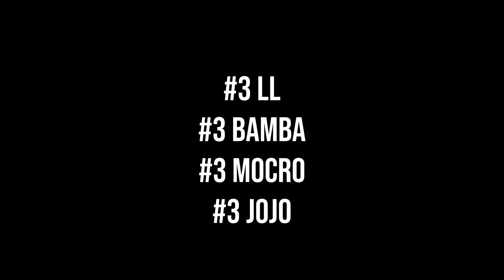LG x RichieVD - Loaded Shotty (Music Video) (Prod. Reimas) | Pressplay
PRESSPLAY

en vertegenwoordigen niet de mening van een artiest(en) of Pressplay Media NL